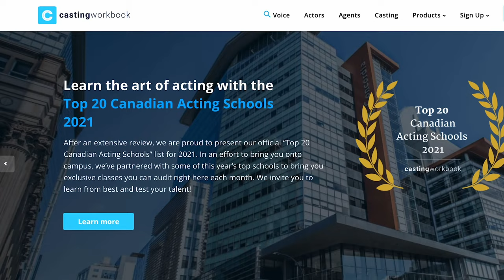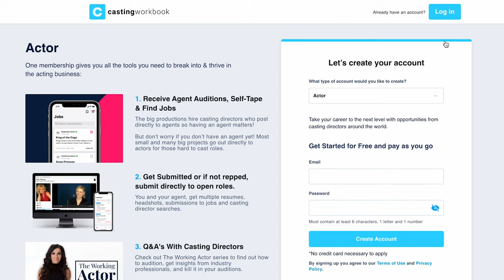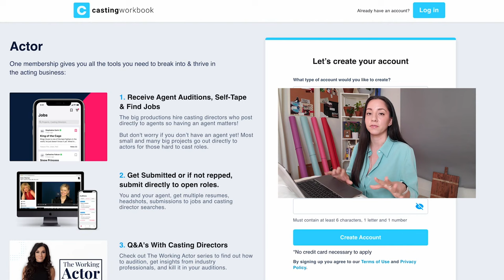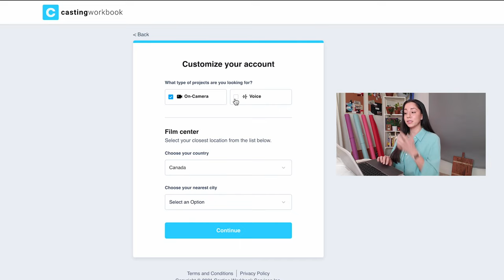International Casting Website!!! Casting Workbook